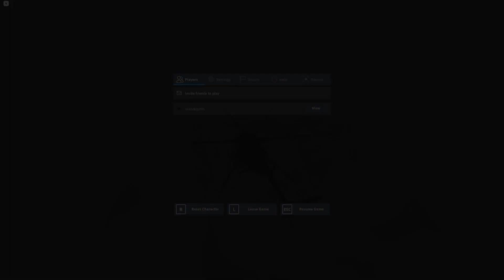AUGA1 Review (Blackhawk Rescue Mission 5)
Talking about AUG A1 and how good it is